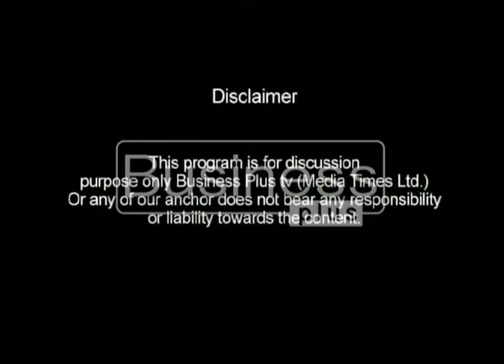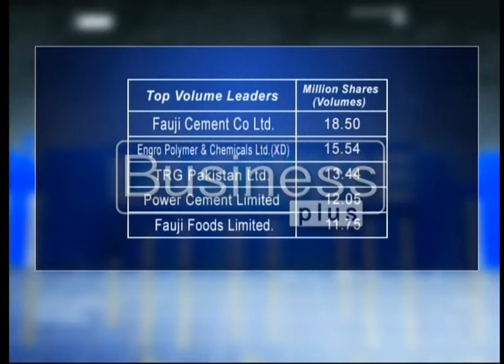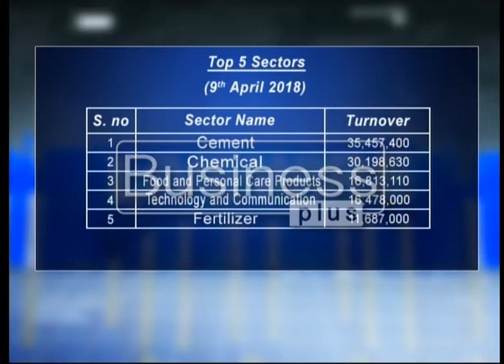LIVE WIRE | Previous Day Market | Shujaat Mubarik | 10, April 2018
• Pakistan’s First and Only Business Channel *
Business Plus TV, started in 2004, set out to represent the economies and corporate perspectives of Pakistan particularly and the World generally in its first and foremost transmission in the niche.